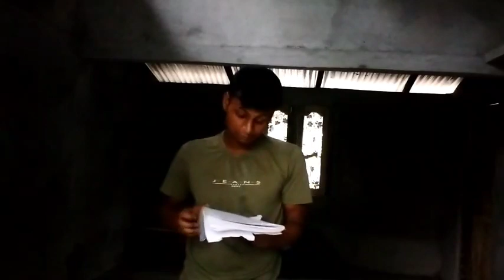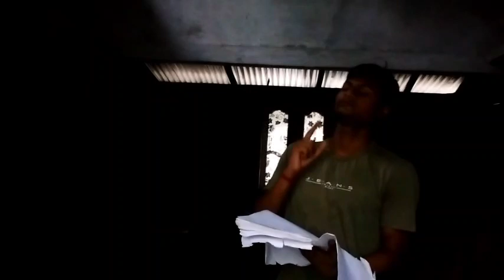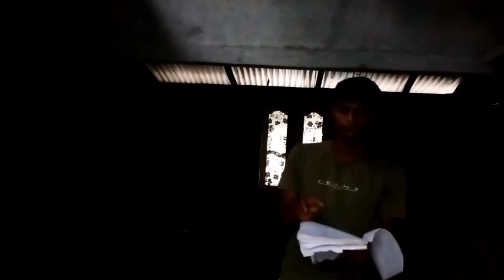Nava Ras /Bhyanak Ras, Rurdra Ras, singer Ras 9 Emotional of acting 2024